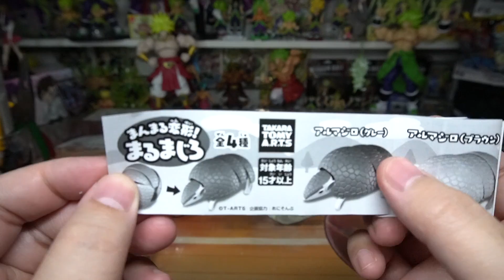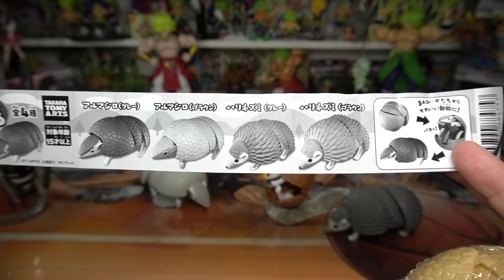ついにハリネズミ＆アルマジロが！まんまる変形！まるまじろ ガチャガチャ全4種 開封レビュー！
本当にまるまるハリネズミ＆アルマジロガチャガチャ全4種開封！